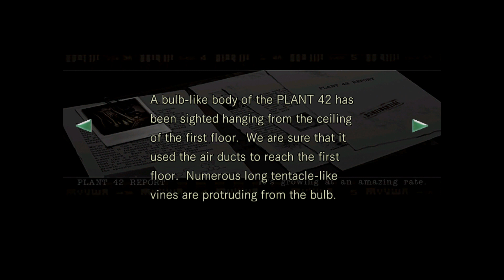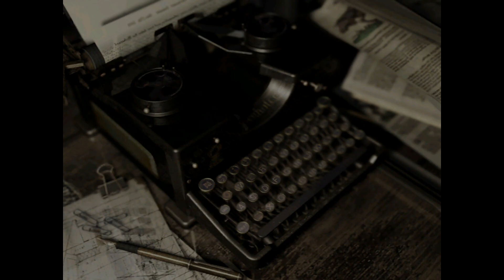The Lizard! Resident Evil Part 9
I don't know what it is, I don't ever want to see it again, but there is a lizard man who came to mess me up and it's upsetting.